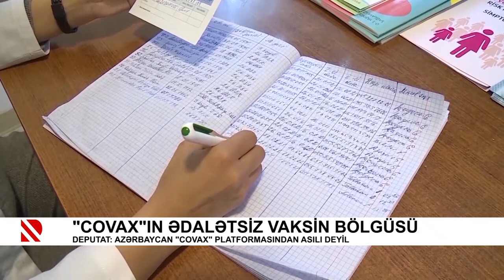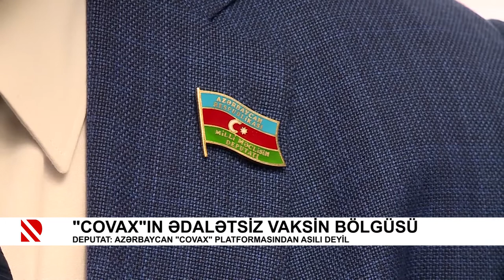“COVAX”ın ədalətsiz vaksin bölgüsü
Deputat: Azərbaycan "COVAX" platformasından asılı deyil